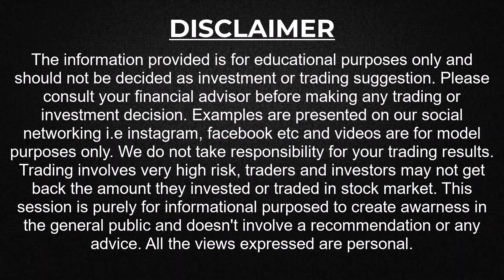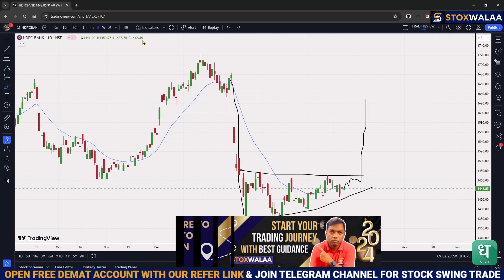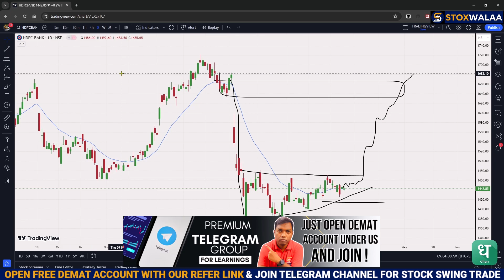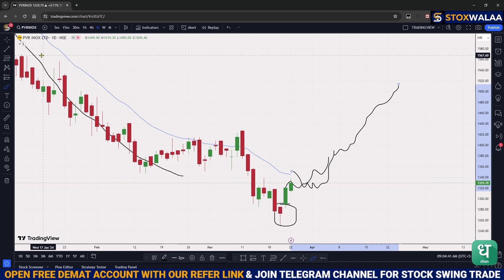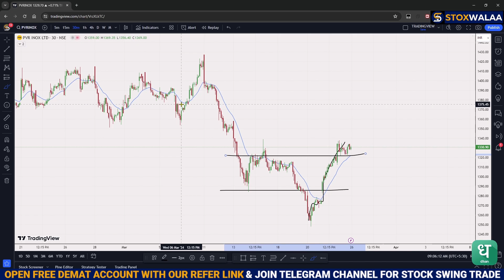HDFCBANK & PVRINOX | Price Action | 25 March 2024 | Stock Analysis | stoxwalaa